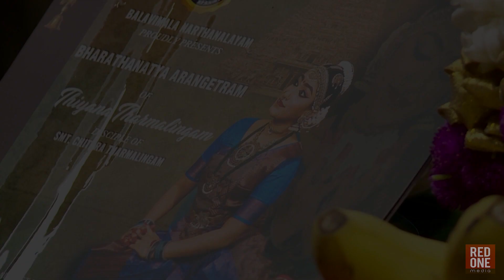Bharathanatya Arangetram | Highlights | Thiyana Tharmalingam | SMT. Chithra Tharmalingam